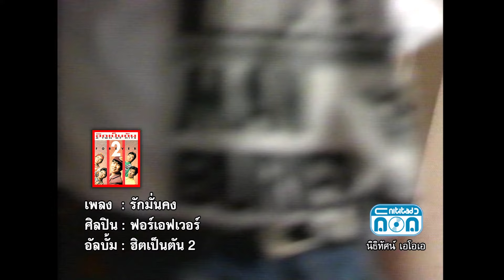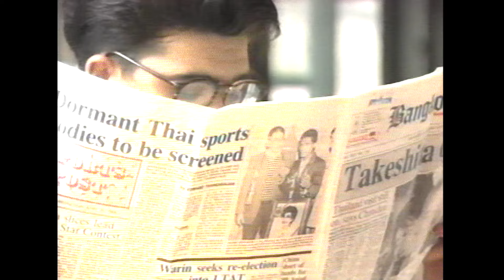รักมั่นคง - ฟอร์เอฟเวอร์ [Official Music Video]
ฉันหลงรักเธอข้างเดียว...เธอไม่เหลียวแลฉันเลย.
เพลง : รักมั่นคง - ฟอร์เอฟเวอร์
อัลบั้ม : ฮิตเป็นตัน 2

1. Facebook ของ Retro Original
เนื้อเพลง รักมั่นคง

ฉันรักมั่นคงแต่เธอ
ฉันเพ้อฉันครวญห่วงหา
ทุกคืนทุกวันเวลา
ฉันรักแต่เธอผู้เดียว
เธอรักมั่นคงกับใคร
ทิ้งฉันให้เหงาเปล่าเปลี่ยว
ฉันหลงรักเธอข้างเดียว
เธอไม่เหลียวแลฉันเลย
ฉันรักเธอแล้วไม่เปลี่ยน
ฉันเพียรเฝ้าคอยแต่เธอ
ฉันรักเพียงเธอเสมอ
อยากเจอเพื่อเรารักกัน

หวังไว้ให้เธอกลับมา
ช่วยซับน้ำตาให้ฉัน
สัญญารักยังคงมั่น